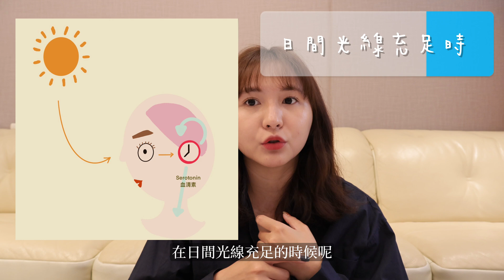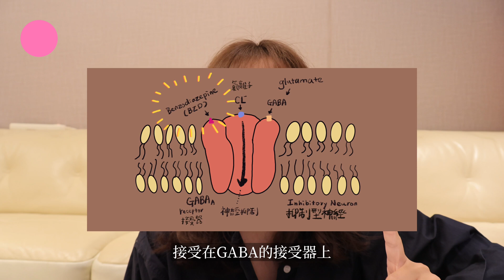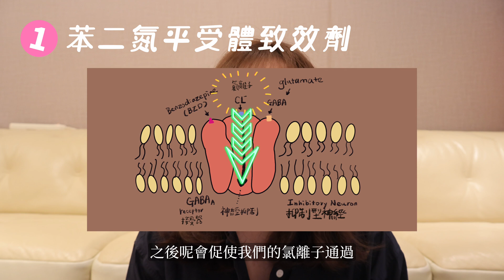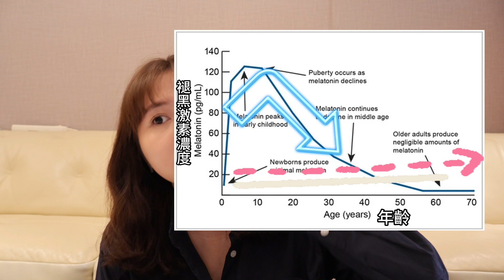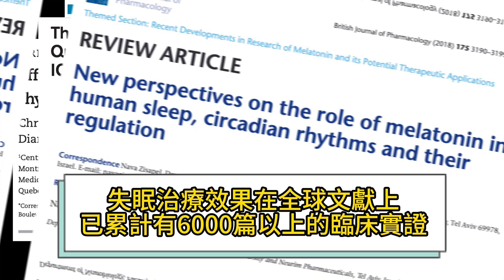失眠睡不著？跟安眠藥說掰掰 失眠藥品新選擇-藥品級長效型褪黑激素 Freda藥師告訴你失眠症狀/保健食品/藥品治療有哪些！insomnia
現在物價飆漲只有薪水沒漲的時代
人人生活壓力都非常大
失眠已經成為許多人的通病

根據衛福部健保署統計
2021年441萬國人使用安眠藥
安眠藥使用量不斷增加

受失眠苦惱的你
也許有更好的選擇了

Freda藥師來告訴你

00:00 開頭
00:08 Preview
01:44 為什麼會失眠
02:59 失眠症狀分4種
03:39 失眠的生活改善
04:43 常見助眠保健品
06:24 常見助眠藥品
08:41 失眠藥品新選擇-長效型褪黑激素
09:11 褪黑激素是什麼？如何作用？
09:50 為何缺乏褪黑激素
10:39 褪黑激素可以美白？
11:13 褪黑激素藥品跟國外褪黑激素食品的差異
11:46 國外褪黑激素食品可能造成的健康危害
13:07 褪黑激素和褪黑激素受體致效劑的差異
13:30 褪黑激素的服用安全劑量?
14:08 褪黑激素的使用禁忌及副作用

大家好 這裡是Freda藥日常
我是藥師 Freda
未來頻道將會努力進行
藥學知識分享
藥師生活分享
並增加觀眾藥品知識
目前不定期更新

如有任何工作邀約歡迎email